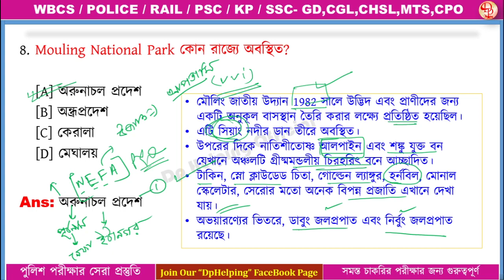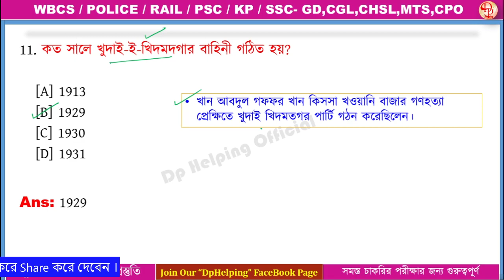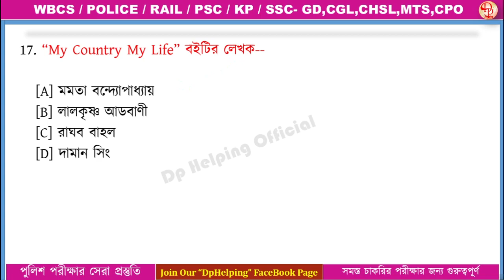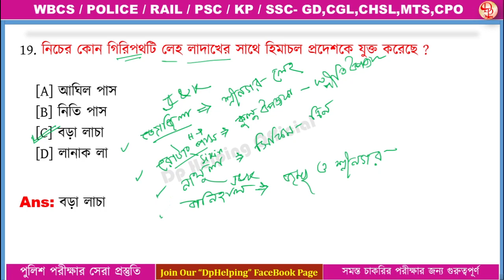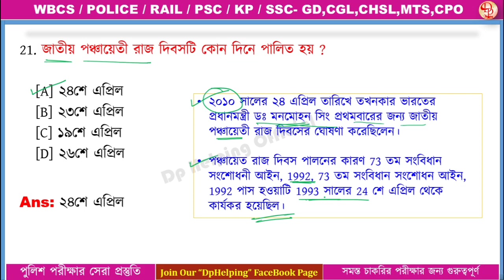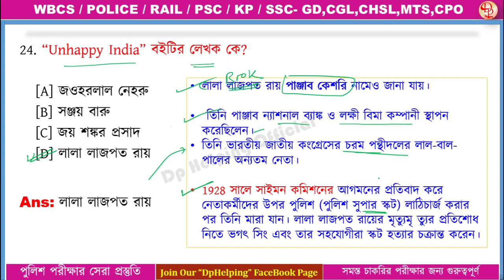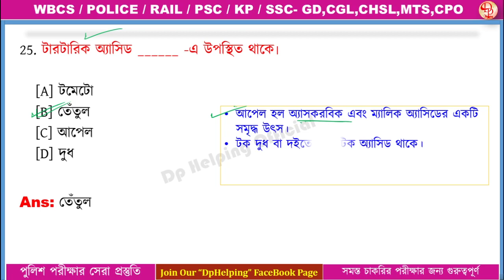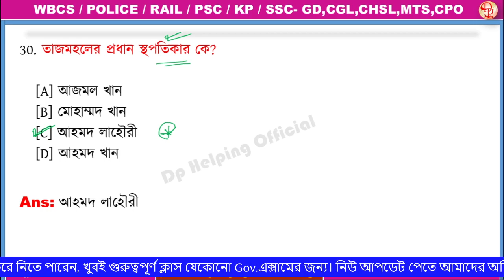KP Constable Practice Set 57 | WBP GK | Kolkata Police Exam | KP GK 2022 | last minute suggestion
KP Practice Set | WBP GK | mock test 2022| KOLKATA Police Exam | KP GK

📕Cover Topics: 👇👇
WB Police Excise
WBCS
WBPSC

SSC MTS
SSC CPO
SSC CGL
SSC CHSL 10+2
RAIL
DRDO